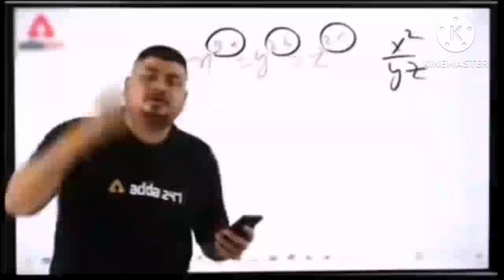Aj Ke Vlog Mein Hum Dono Ne Shayri ki Mehfil Sajai | Vlog By | Wasif Ali World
And then follow this account and keep support this account...